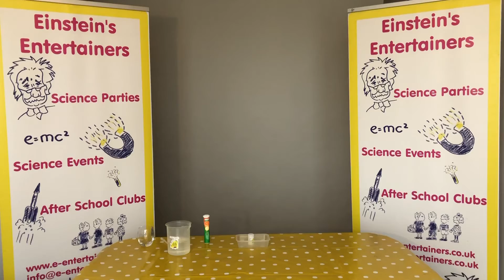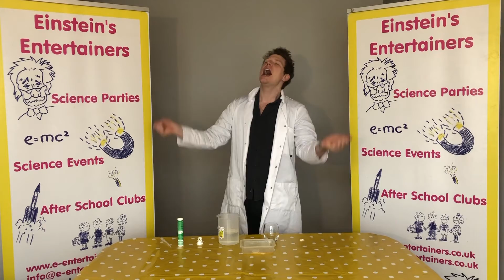Making a Film Canister Rocket with Einstein's Entertainers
Today we are making a Film Canister Rocket

These video are being made to help with the schools being closed. We have many more videos to come.

One empty film canister
Water
And a soluble vitamin tablet

Don’t forget to tag us in any pictures or videos of you performing your experiments.

if you have any suggestions of experiments you would like us to see please do let us know!

We will be uploading another science experiment video tomorrow.